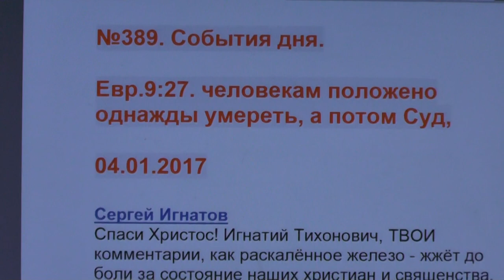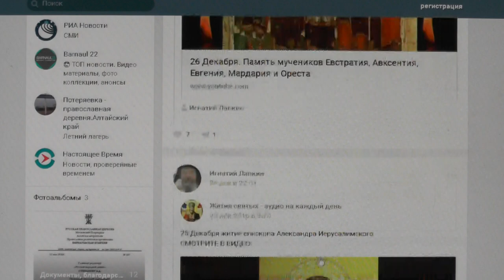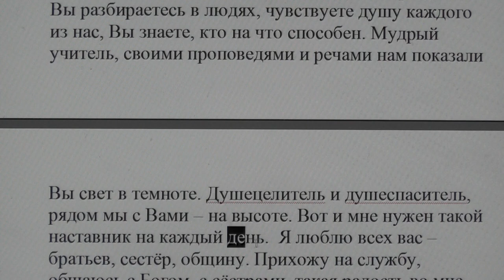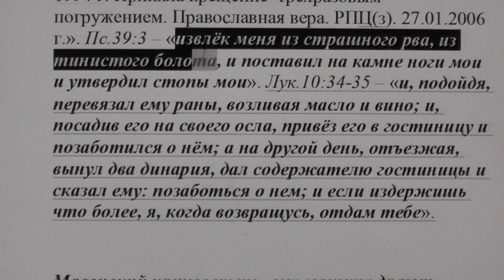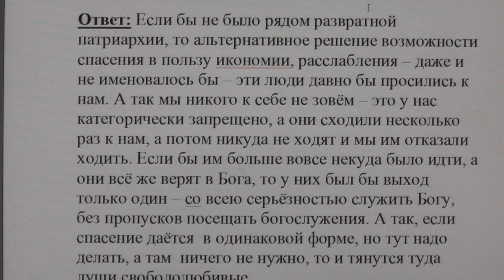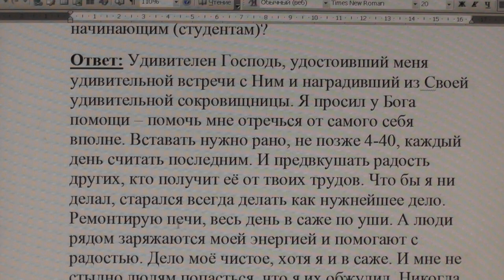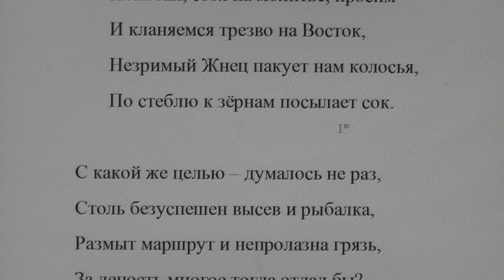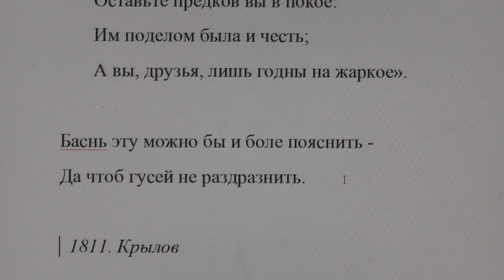№389. События дня. Евр. 9:27. человекам положено однажды умереть, а потом Суд. 04. 01. 2017